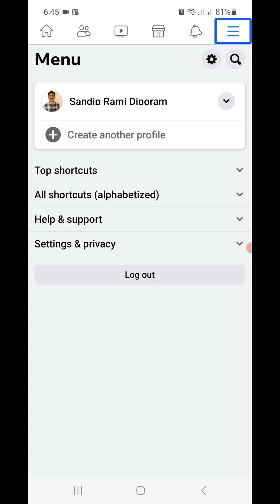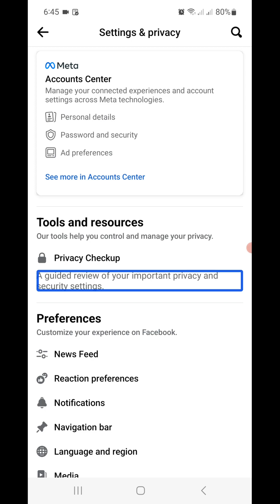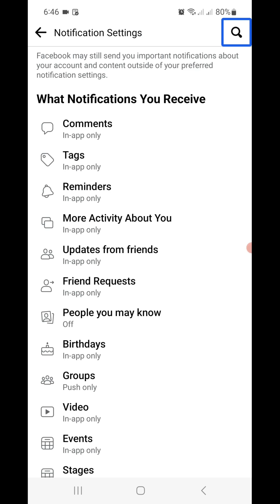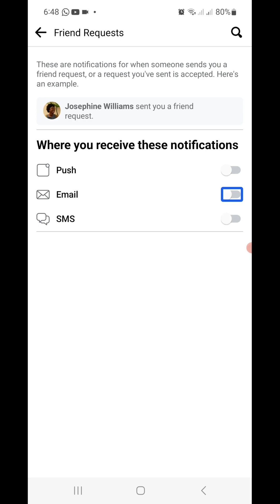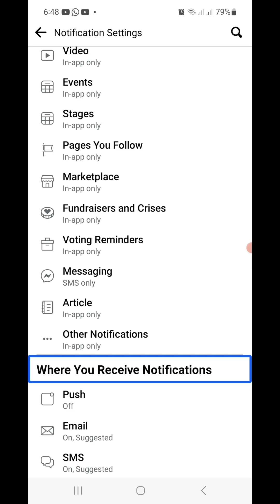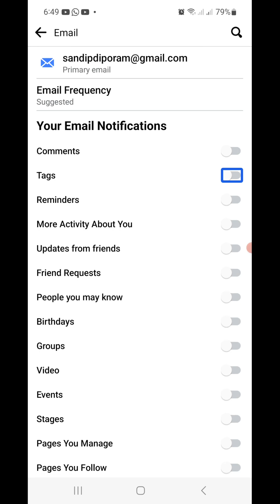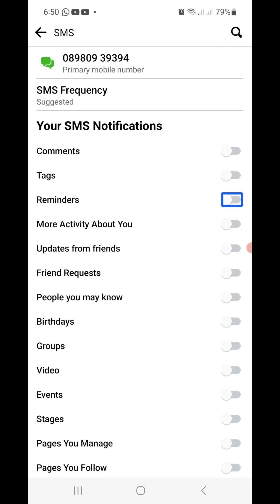How to off email and SMS Facebook notifications with talk back by Sandip Rami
નમસ્કાર મિત્રો આ વીડિયોની અંદર ફેસબુક માં આવતી ઇમેલ અને મેસેજ ની નોટિફિકેશન કેવી રીતે બંધ કરી શકાય તેના વિશે જણાવવામાં આવેલું છે.જો તમે અમારા whatsapp ગ્રુપમાં જોડાવા માગતા હોય તો નીચે આપેલા નંબર ઉપર સંપર્ક કરો અથવા તો આપેલી લિંક પર ક્લિક કરો
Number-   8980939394